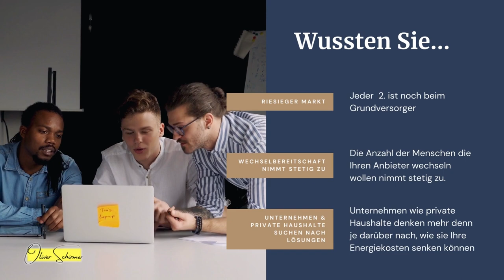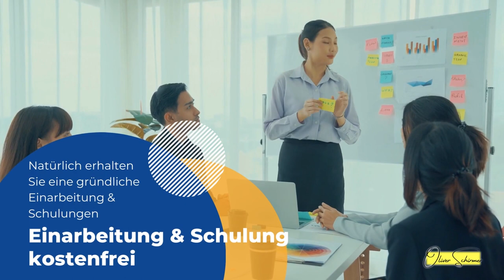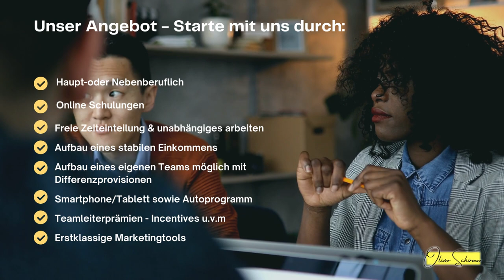Vertriebspartner Strom und Gas - Lohnt sich das?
👑 Werde Teil meiner Online MLM Community